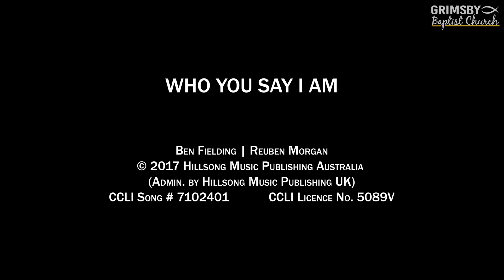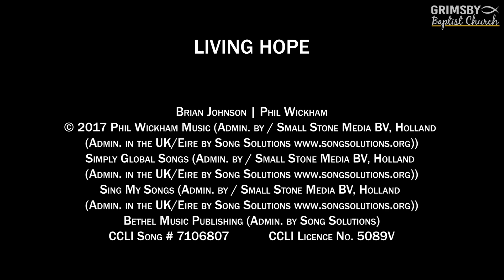Worship Wednesdays No. 6 - Grimsby Baptist Church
Here are the songs from this Sunday's service (Sunday May 24th, 2020) along with one from the archive.

Running order:
00:00 All Creatures of Our God And King
04:30 Who You Say I Am
09:06 Grace Awaiting Me
13:15 I Will Sing The Wondrous Story
16:48 Living Hope
21:47 10,000 Reasons

Jonathan Baird | Ryan Baird | St. Francis of Assisi | William Henry Draper

GRACE AWAITING ME
Philip Percival | Simone Richardson

LIVING HOPE
Simply Global Songs (Admin. by / Small Stone Media BV, Holland (Admin. in the UK/Eire by Song Solutions
Sing My Songs (Admin. by / Small Stone Media BV, Holland (Admin. in the UK/Eire by Song Solutions

10,000 REASONS (BLESS THE LORD)